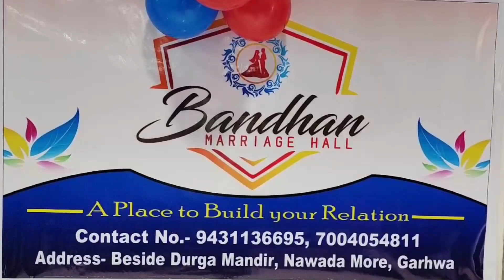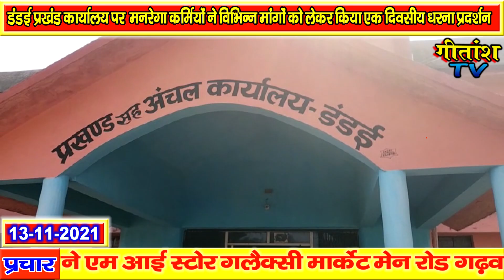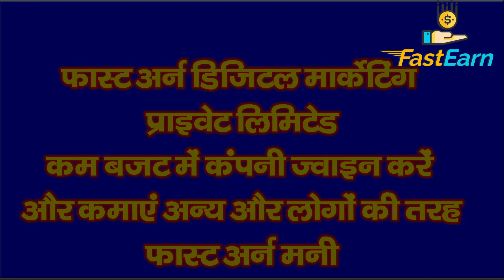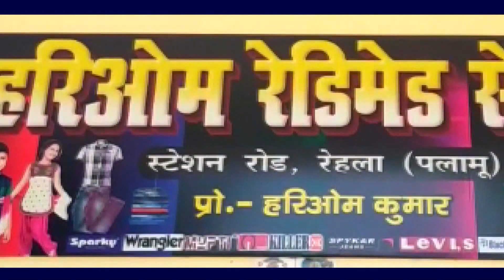डंडई प्रखंड कार्यालय पर मनरेगा कर्मियों ने विभिन्न मांगों को लेकर किया एक दिवसीय धरना प्रदर्शन